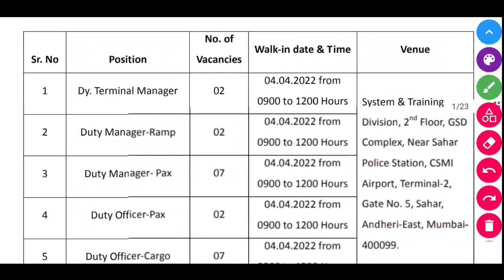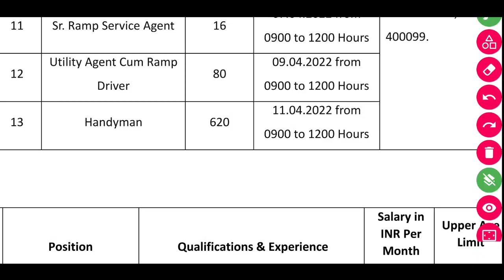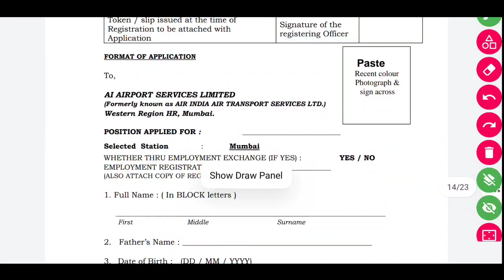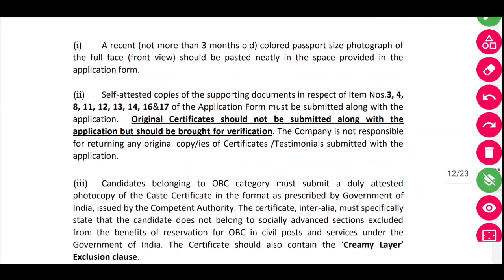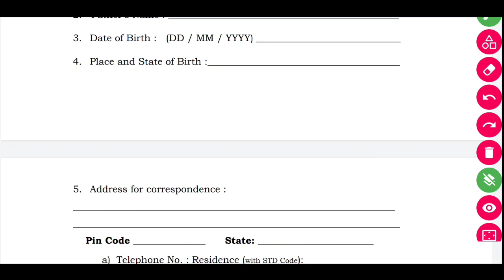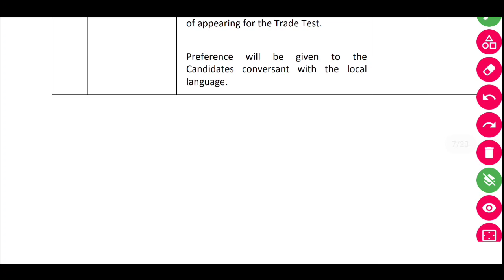1184 रिक्त पदांची जाहीरात | मदतनिस व चालक (Handyman-Driver) | महाराष्ट्र फक्त🤗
1184 रिक्त पदांची जाहीरात | मदतनिस व चालक (Handyman-Driver) | महाराष्ट्र फक्त🤗